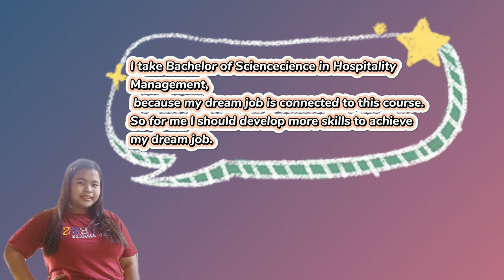INTRODUCE YOUR SELF IN ON LINE CLASS